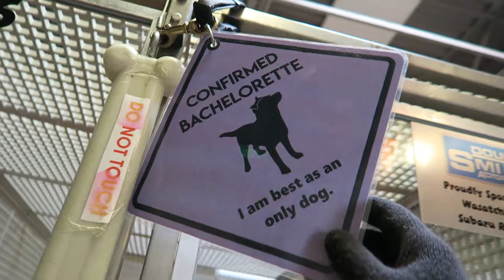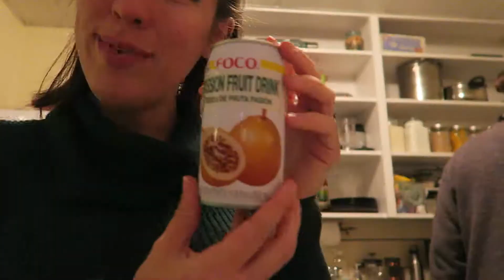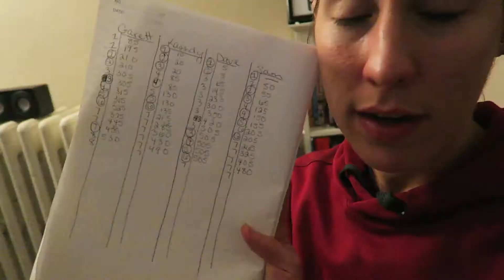TODAY WE TOOK THE ROAD LESS TRAVELED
We took Garett's gun out to give it a try, and then Dave had the come back of the century